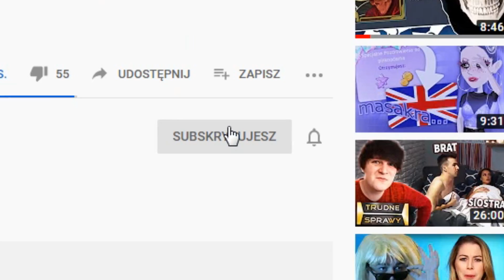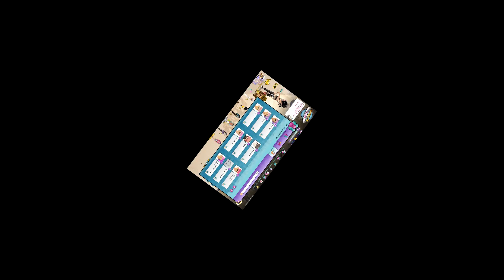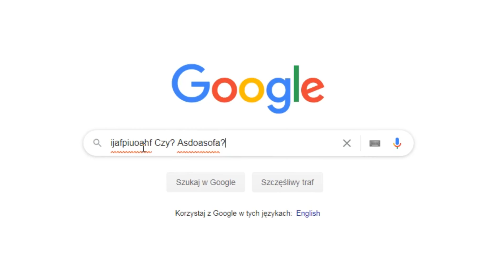EKIPA FRIZA NA MSP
Podróbka Team X przejmuje jutuby! [bazukeł buja się do tej nuty]

Made in Montażownia Morduka sp. z o. o.